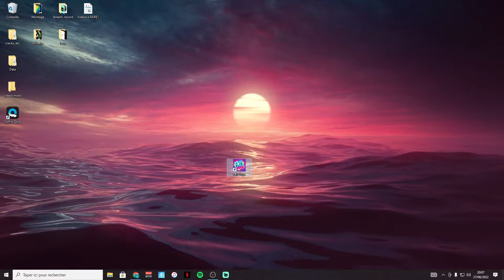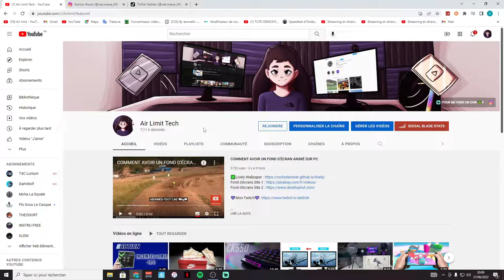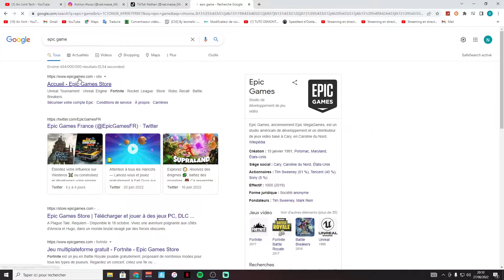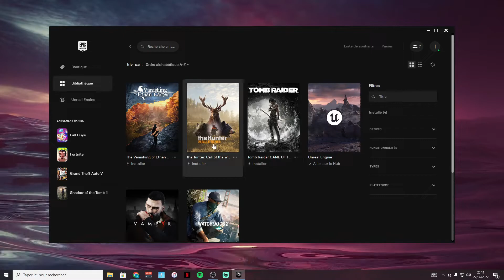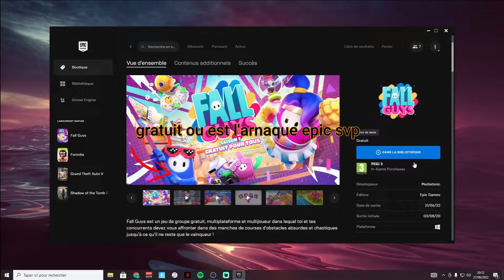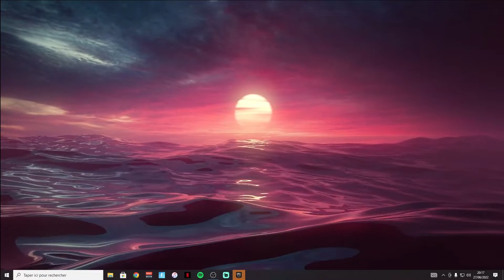COMMENT AVOIR FALL GUYS GRATUITEMENT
Salut la team limit ! Aujourd’hui nouvelle vidéo dans laquelle je vous montre comment avoir fall guys gratuitement sur pc! Et si vous avez des questions je réponds à tous les commentaires 👌 😊

▬▬▬▬▬▬▬MES RESEAUX▬▬▬▬▬▬▬▬▬

▬▬▬▬▬▬▬ME SOUTENIR▬▬▬▬▬▬▬▬▬